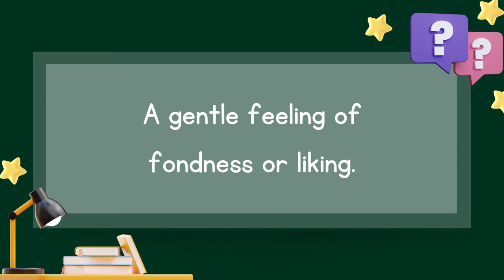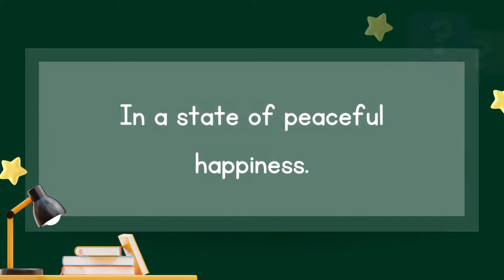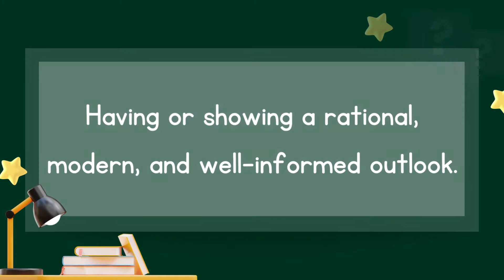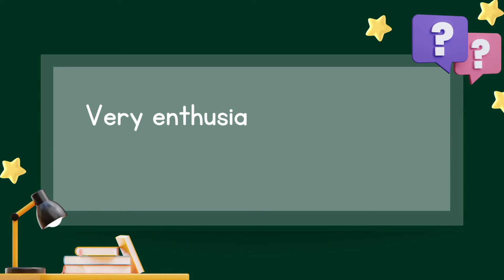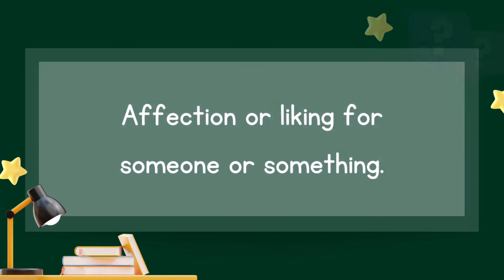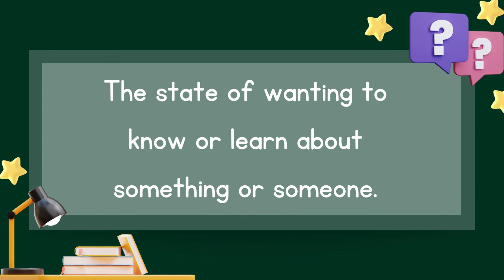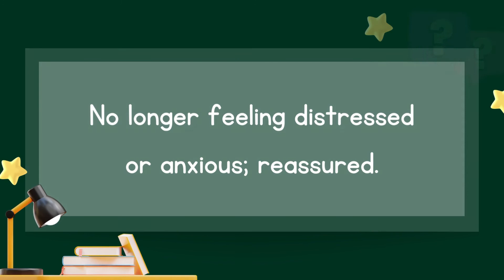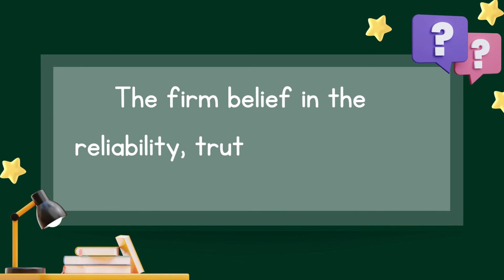POSITIVE EMOTIONS (ESL)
Learn the Positive EMOTIONS. :)

Willingness to tolerate a difficult or unpleasant situation.

acceptance

To be received as adequate, valid, or suitable.

accepted

A feeling of respect and warm approval.

admiration

Deep love and respect.

adoration

A gentle feeling of fondness or liking.

affection

Enjoying something that causes laughter or provides entertainment.

amused

A feeling of reverential respect mixed with wonder.

awe

Extremely happy; full of joy.

blissful

Absence of nervousness, agitation, or excitement.

calm

Free from anxiety or responsibility.

carefree

Displaying kindness and concern for others.

caring

Noticeably happy and optimistic.

cheerful

Feeling or showing sympathy and concern for others.

Compassionate

Feeling or showing certainty about something or oneself.

confident

In a state of peaceful happiness.

content

Not deterred by danger or pain; brave.

courageous

Take great pleasure in.

delight

A firmness of purpose; resoluteness.

determination

A feeling of great happiness and exhilaration.

elation

Understanding and sharing the feelings of another.

empathetic

Filled with delight; charmed.

enchanted

Taking pleasure in something.

Having or showing a rational, modern, and well-informed outlook.

enlightened

Intense and eager enjoyment, interest, or approval.

enthusiasm

A moment of sudden revelation or insight.

epiphany

A feeling or state of intense excitement and happiness.

euphoria

Very enthusiastic and eager.

excited

The state of thinking or hoping that something, especially something pleasant, will happen or be the case.

expectancy

Strongly attracted and interested.

fascinated

Pay particular attention to; concentrate.

focus

Affection or liking for someone or something.

fondness

Kind and pleasant.

friendly

Great delight.

glee

The quality of being thankful; readiness to show appreciation for and to return kindness.

gratitude

Feeling or showing pleasure or contentment.

happy

Feeling optimism about a future event.

hopeful

An intense but short-lived passion or admiration for someone or something.

infatuation

The state of wanting to know or learn about something or someone.

interest (curiosity)

Cheerful and friendly.

jovial

A feeling of great pleasure and happiness.

joy

A feeling of great happiness and triumph.

jubilation

An intense feeling of deep affection.

love

Hopeful and confident about the future.

optimistic

Fond of games and amusement; lighthearted.

playful

Feeling or showing pleasure and satisfaction, especially at an event or a situation.

pleased

Feeling deep pleasure or satisfaction as a result of one's own achievements or those of another.

proud

No longer feeling distressed or anxious; reassured.

relieved

Regard for the feelings, wishes, rights, or traditions of others.

respect

Contented; pleased.

satisfied

The state of being calm, peaceful, and untroubled.

serenity

The firm belief in the reliability, truth or ability of someone or something.

trust

Having qualities or abilities that merit recognition in a specified way.

worthy